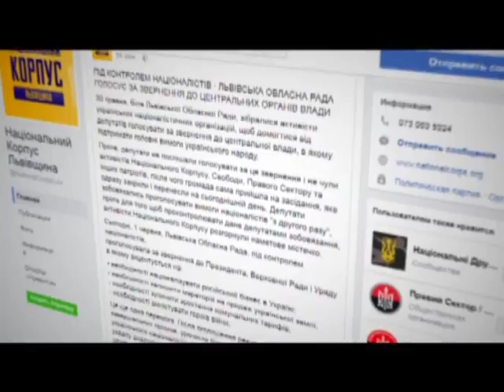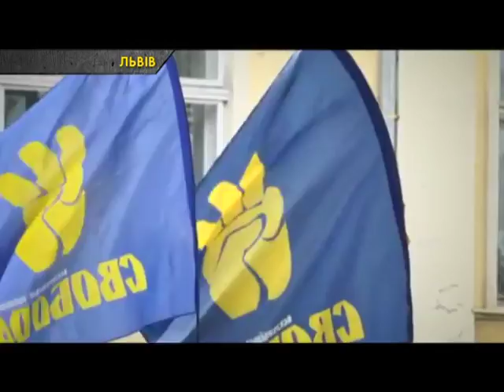В трьох містах активісти штурмували адмінбудівлі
В Тернополі біля міської ради із самого ранку зібрався натовп. Люди обступили мерію, а згодом спробували прорватись всередину будівлі. Та їхній порив зупинили поліцейські. До слова, ці ж активісти прийшли до міської ради уже втретє за останній місяць. Через це кожного разу сесія міської ради зривалась. Активістів нібито привели на мітинг троє депутатів, яких напередодні виключили із їхньої партії та вимагають скласти мандати. Так само штурмували мерію і в Києві. Тільки тут в учасників протесту були інші цілі – хотіли аби депутати надали офіційний статус солдатам-добровольцям. А у Львові стіни обласної ради обступили аби депутати написали звернення до Верховної Ради. Детальніше, дивіться у сюжеті.